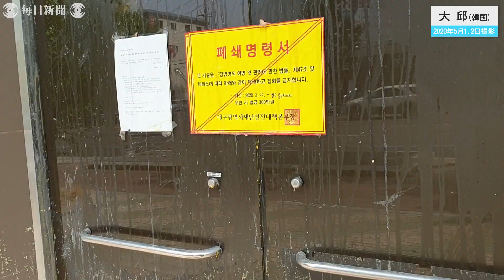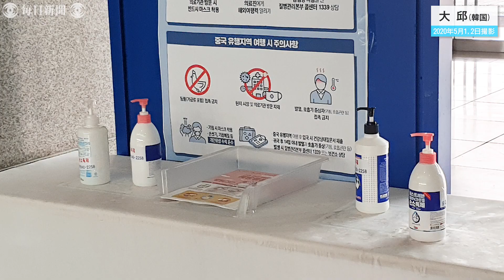新型コロナ最前線～特派員レポート‹アジア› 医療崩壊食い止めた韓国・大邱